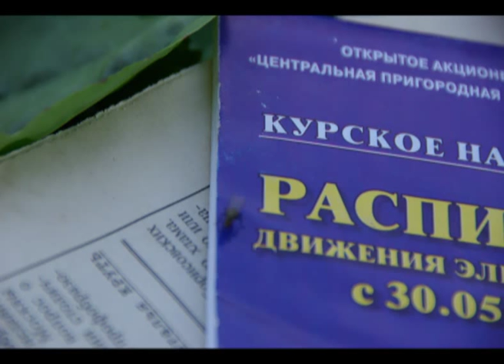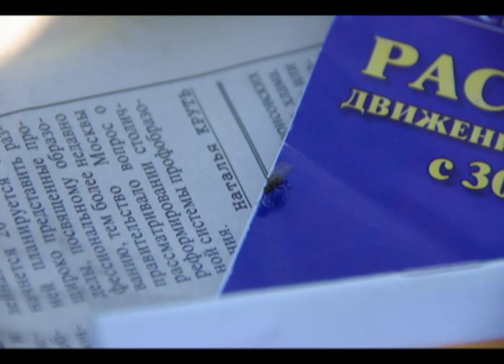Выпуск новостей на радиостанции Голос Кореи за 22.06.2010.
pic unrelated
News program on Voice of Korea (DPRK) in Russian.